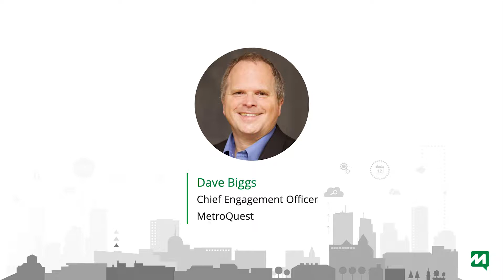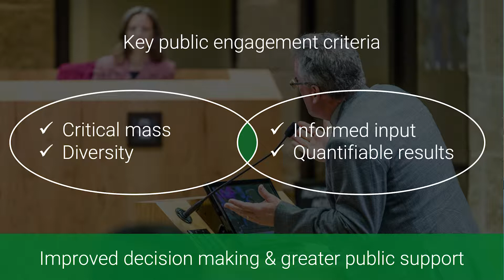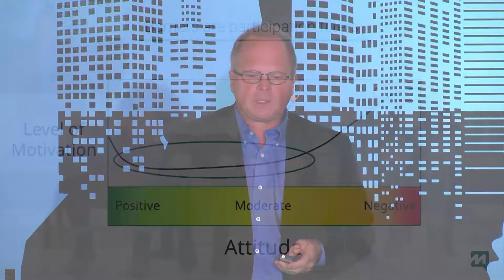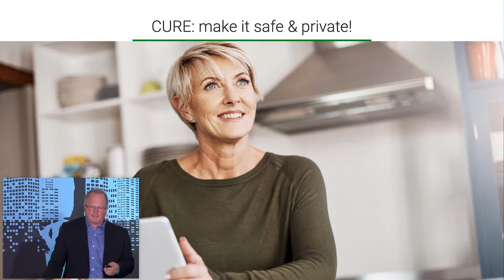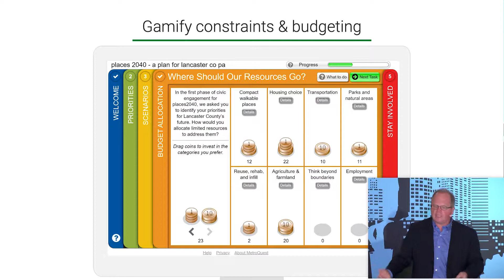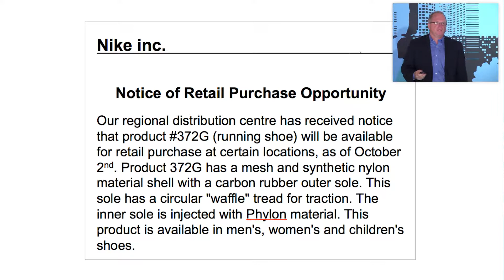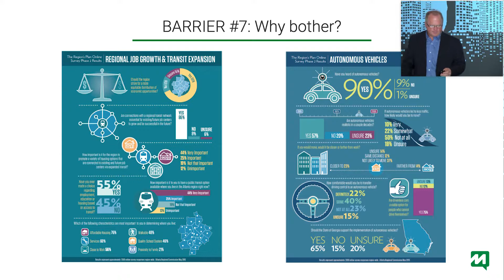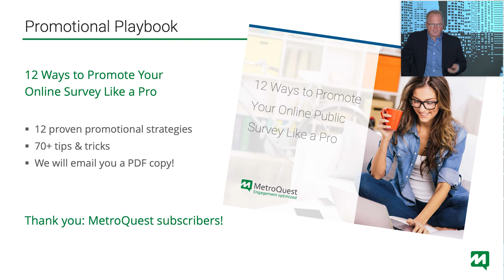Engaging Your Community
MetroQuest's Chief Engagement Officer Dave Biggs speaks to the Utah League of Cities and Towns about civil discourse.  How do we engage our residents in a positive way and foster productive discourse?  Hear his valuable suggestions as given September 12, 2019 during the League's Annual Convention.